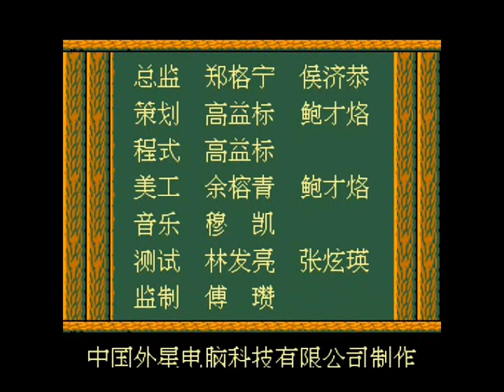Super Contra 7(NES) Полное прохождение! Денди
Super Contra 7 Полное прохождение!
Кинаман, на кухне (NES): Полное Прохождение ...Павел Гринёв Dendy Games Видео AVGN RUS На кухне: Новогодний Special кинаман инвалид